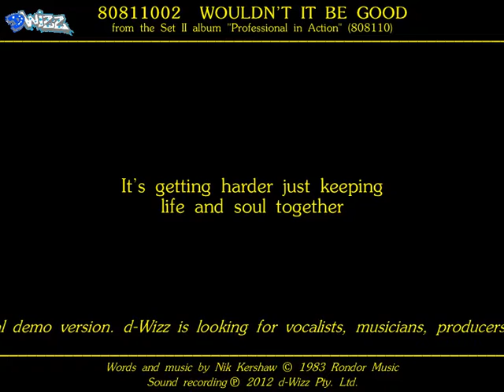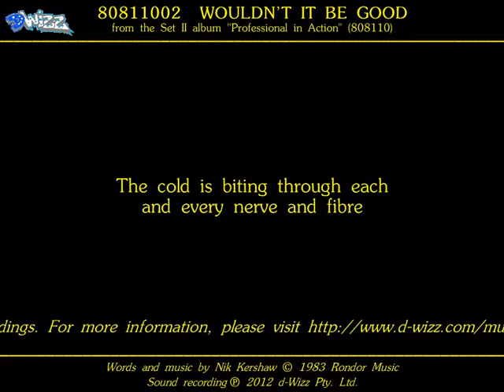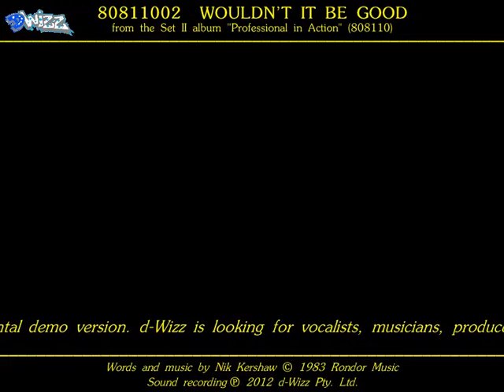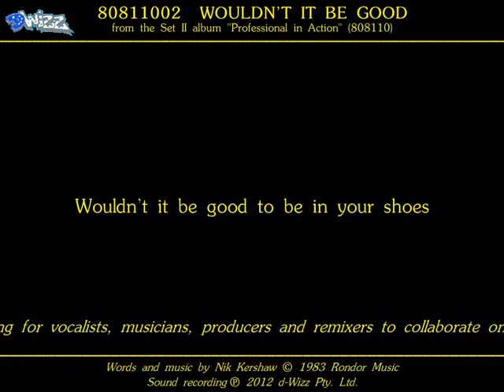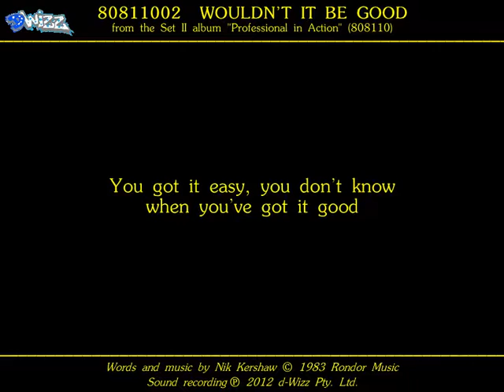80811002 Wouldn't It Be Good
80811002
WOULDN'T IT BE GOOD
From the Set II album "Professional in Action" (808110)

I got it bad, you don't know how bad I got it
You got it easy, you don't know when you've got it good
It's getting harder just keeping life and soul together
I'm sick of fighting even though I know I should
The cold is biting through each and every nerve and fibre
My broken spirit is frozen to the core
I don't wanna be here no more

Wouldn't it be good to be in your shoes
Even if it was for just one day
Wouldn?t it be good if we could wish ourselves away
Wouldn't it be good to be on your side
Grass is always greener over there
Wouldn't it be good if we could live without a care

You must be joking; you don't know a thing about it
You got no problem; I'd stay right there if I were you
I got it harder, you couldn't know how hard I got it
Stay out of my shoes if you know what's good for you
The heat is stifling, burning me up from inside
The sweat is coming, reaching every pore